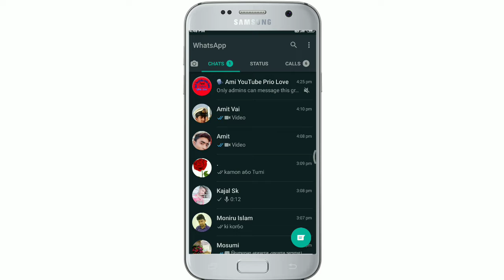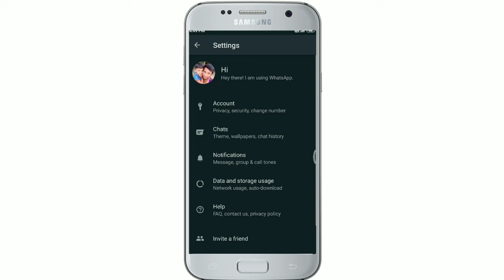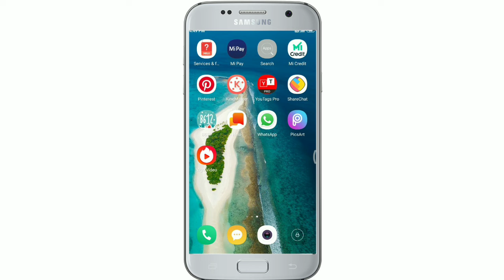How To Enable WhatsApp Dark Mode In Official WhatsApp- WhatsApp New Update 2020 | Android Idea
In this video i have  Shared  How To Enable WhatsApp Dark Mode In Official WhatsApp- WhatsApp New Update 2020 | Android Idea